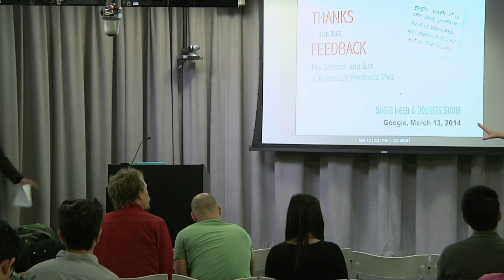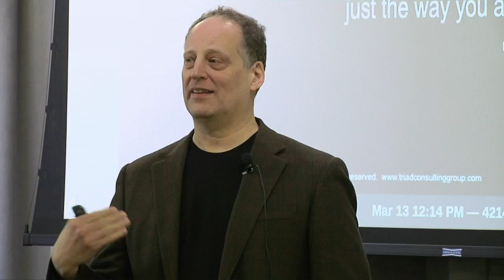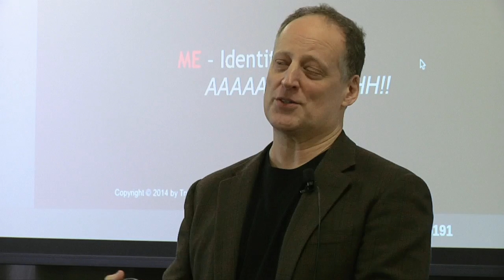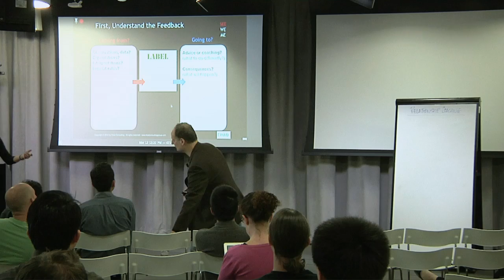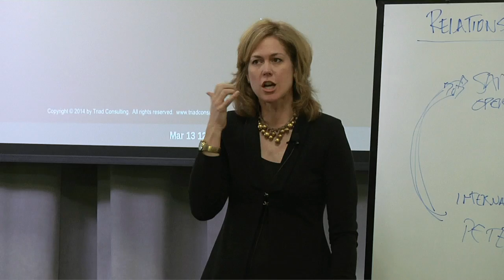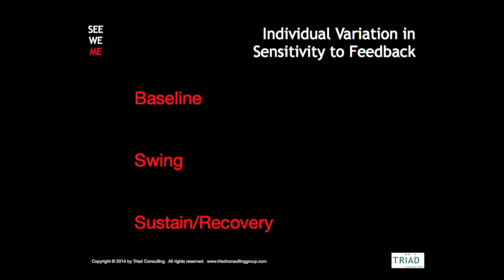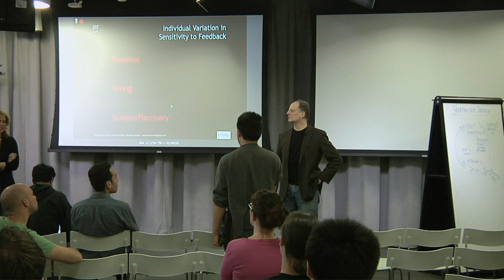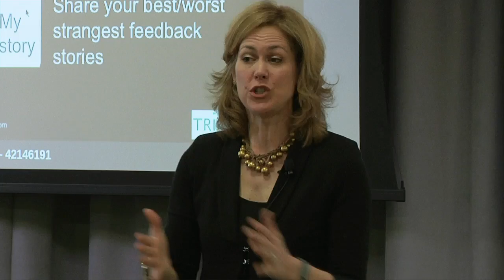Thanks for the Feedback | Doug Stone & Sheila Heen | Talks at Google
The authors of the classic bestseller Difficult Conversations return with Thanks for the Feedback, the first book to assert that receiving feedback well is a skill that can be taught and refined. With humor and clarity, Thanks for the Feedback takes an honest look at why feedback can feel so hard to hear, and gives readers the framework and tools needed to metabolize challenging information and use it to fuel real change.

WHY: Each year, over 100 million American workers receive a performance review or other evaluation, and every child is handed back about 300 assignments, papers, and tests.  At least 40 million people will be sizing each other up for love on line, where 71 percent of them believe in love at first site.   Our in-laws, neighbors, and friends will give us "advice" laden with judgment.   We all get feedback—formal and informal, explicit or implicit—in our personal and professional lives every day. In Thanks for the Feedback, Stone and Heen teach readers how to turn evaluations, advice, criticisms, and coaching into productive listening and learning.

About the Authors: Sheila Heen and Douglas Stone are Lecturers on Law at Harvard, and founders of Triad Consulting.  Sheila's clients span five continents and include the White House, the Federal Reserve Bank, Merck, PwC, Unilver and many others. Sheila has appeared on shows as diverse as Oprah, Fox News, CNBC's Power Lunch and NPR, and her articles have appeared in the New York Times, Harvard Business Review, Real Simple, and elsewhere. A graduate of Harvard Law School, she is schooled in negotiation daily by her three children. Doug's clients include Citigroup, Honda, HP, Time Warner, the White House, the Nuclear Regulatory Commission, W.H.O, and UN-AIDS, and he has worked with journalists, diplomats, and educators in South Africa, Kashmir, and the Middle East. His articles have appeared the New York Times, the Harvard Business Review, the Rotman Journal, and elsewhere. Doug appeared with Sheila on Oprah and has been on many TV and radio shows.